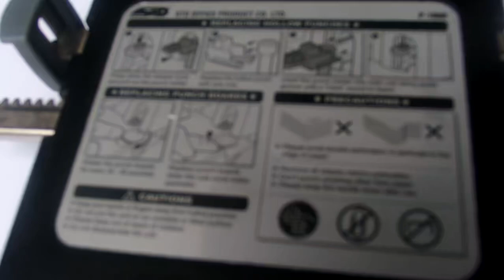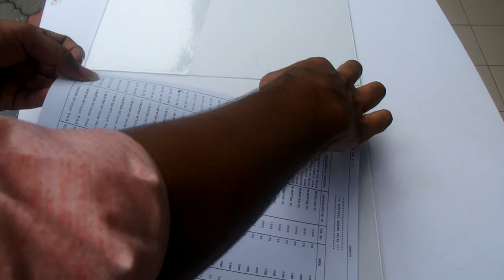How to make 4 hole punch with 2 hole puncher